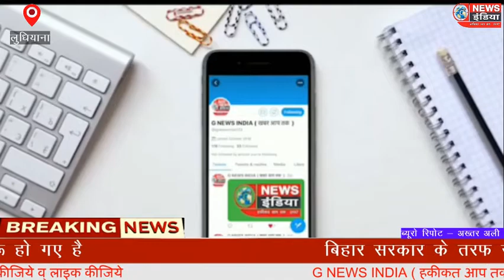कोरोना जैसे महामारी बीमारी को लेकर 100 लोगो को रासन किट बाटा गया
कोरोना जैसे महामारी बीमारी को लेकर  कैप्टन अमरिंदर सिंह के निर्देश अनुसार वार्ड न: 22 के रंजीत सिंह नगर में कोंग्रेस के प्रवासी सेल पंजाब के चेयरमैन मोहमद गुलाब के सहयोग से इलाके के विनोद तिवारी की अगुवाई में जरूरत मंद  परिवार लोगो को  इलाके में 100  लोगो को रासन  किट बाटा गया । तिवारी ने लोगो को आवासन दिया कि लोगो की सहायता लॉकडाउन तक सरकार  के द्वारा जारी रहेगा  ओर लोगो से   शारिरिक दूरिया के साथ - साथ घर से बाहर निकलने पर मास्क पहने की अपील किया ।हमे इस बीमारियों से डरना नही बल्कि बीमारी को दूर भागना हैं । इस मौके पर विनोद तिवारी ,विपीन कुमार गुप्ता ,अलाउदीन अंसारी ,बाबू राम ,विकास कुमार ,जयप्रकास नारायण ,आदि लोग मौजूद थे।

लुधियाना से जी न्यूज इंडिया की रिपोर्ट
अख्तर अली